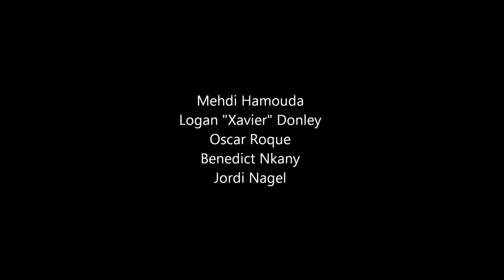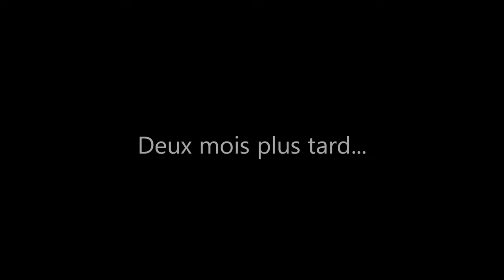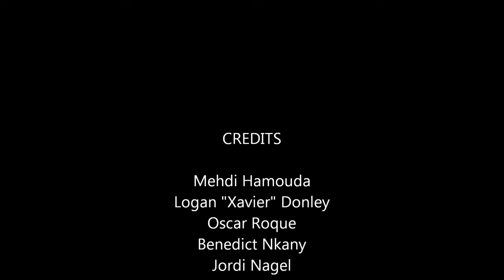Arsene Lupin French Project